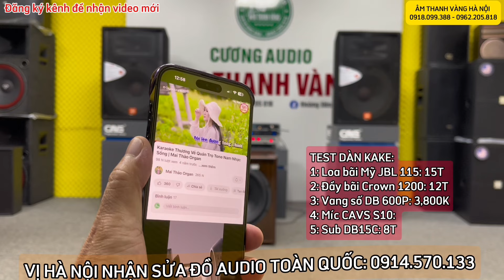NỔ TUNG VÌ SIÊU TRẦM BÁT 40